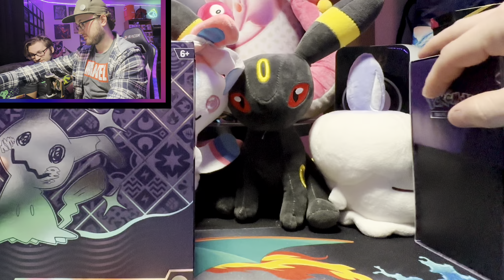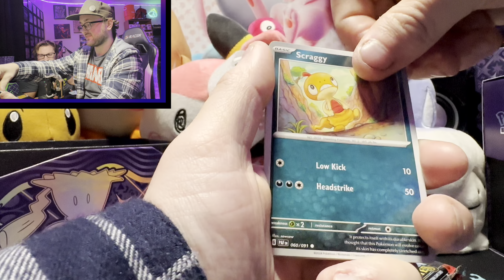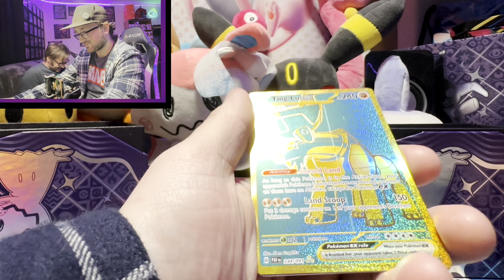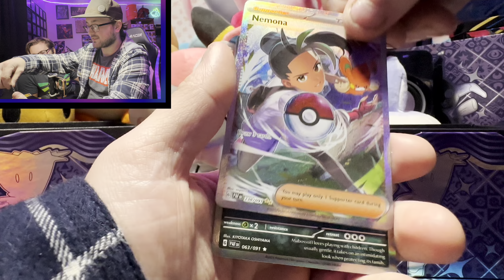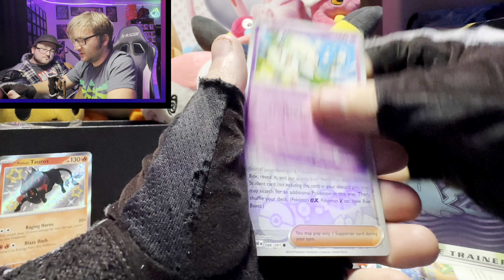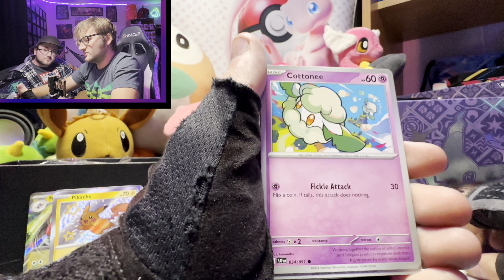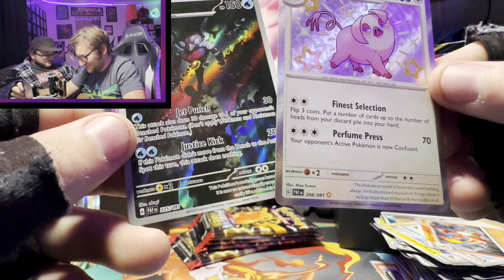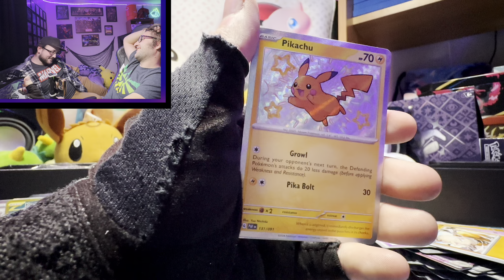Opening Paldean Fates!! Pokemon TCG!!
Opening 4 Pokemon Paldean Fates Elite Trainer Boxes to answer that question. Is it worth buying yourself? We decided to have a competition to see if the pulls were worth the price of the boxes!